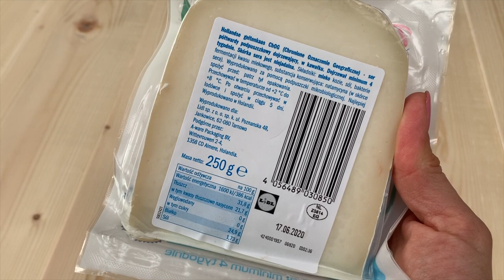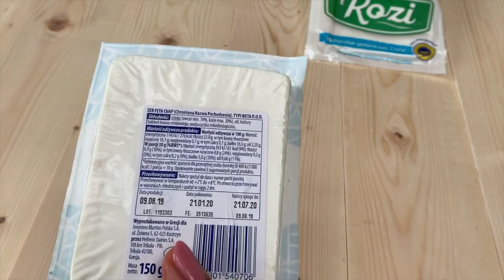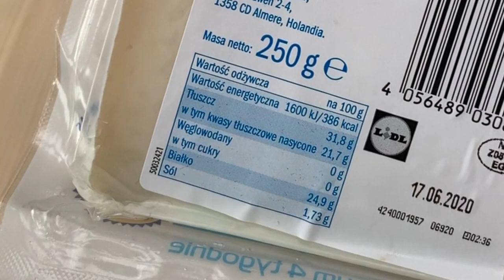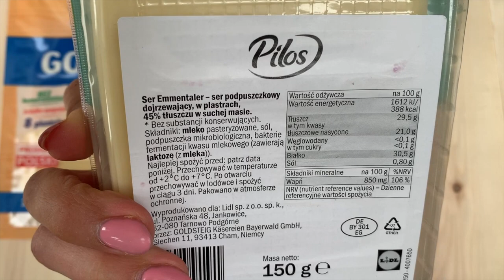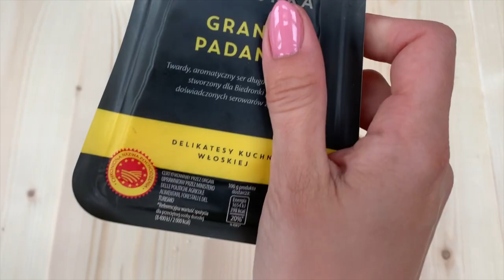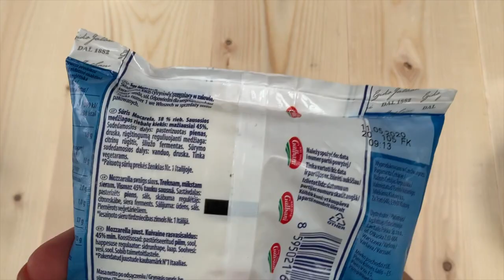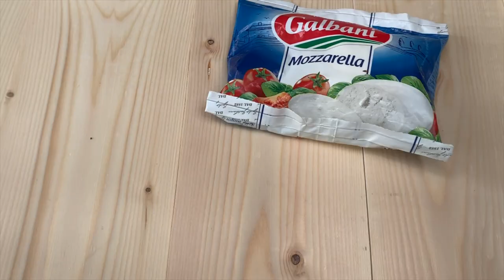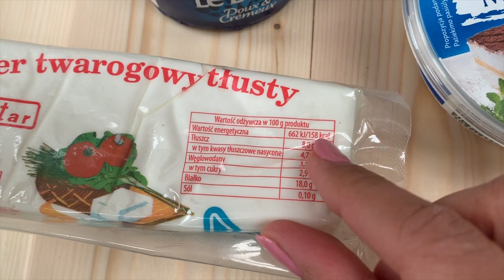Jakie sery na KETO - KETO WTOREK odcinek 53